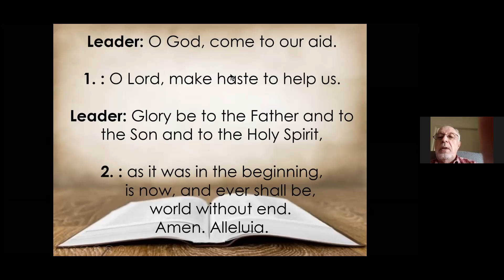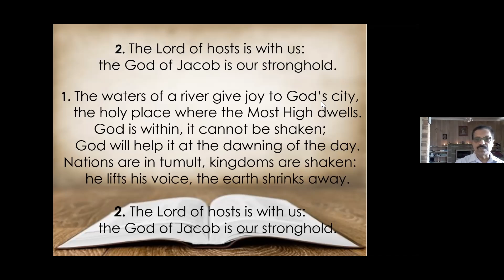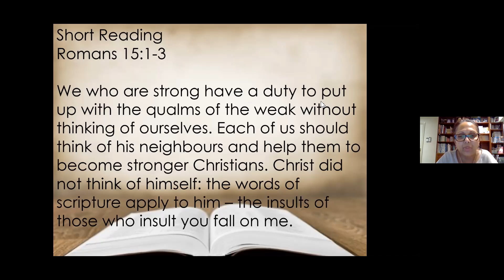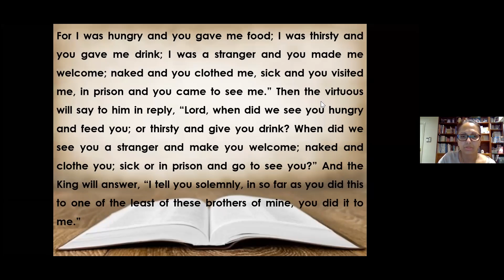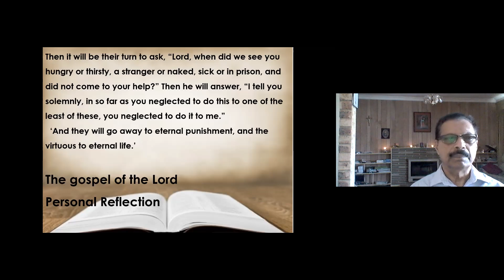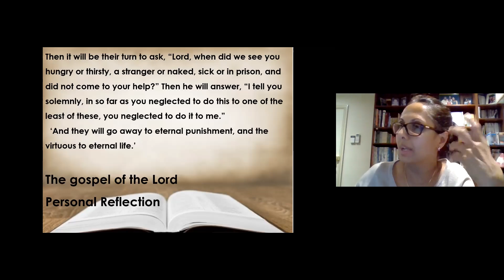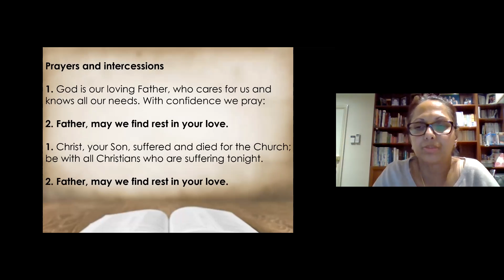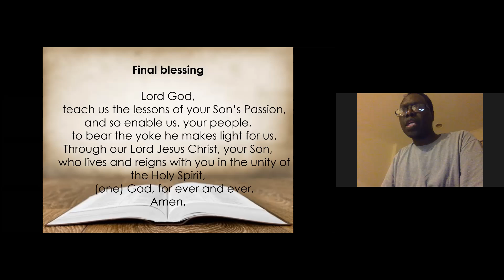FRIDAY EVENING PRAYER AND BIBLE REFLECTION (Rev. Deacon George) 20/11/2020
St. Mary's Parish Dandenong